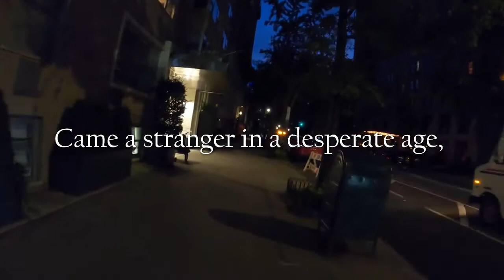A Stranger Among Us